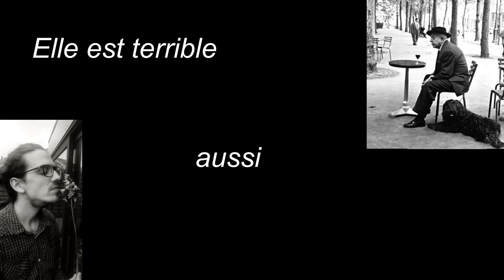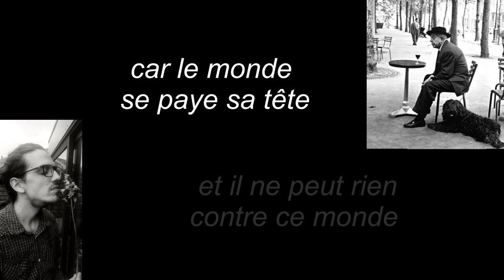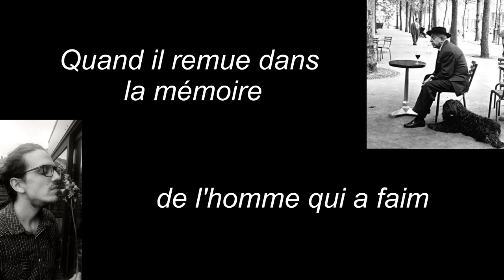La Grasse Matinée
Il est terrible
le petit bruit de l'œuf dur cassé sur un comptoir d'étain
il est terrible ce bruit
quand il remue dans la mémoire de l'homme qui a faim
elle est terrible aussi la tête de l'homme
la tête de l'homme qui a faim
quand il se regarde à six heures du matin
dans la glace du grand magasin
une tête couleur de poussière
ce n'est pas sa tête pourtant qu'il regarde
dans la vitrine de chez Potin
il s'en fout de sa tête l'homme
il n'y pense pas
il songe
il imagine une autre tête
une tête de veau par exemple
avec une sauce de vinaigre
ou une tête de n'importe quoi qui se mange
et il remue doucement la mâchoire
doucement
et il grince des dents doucement
car le monde se paye sa tête
et il ne peut rien contre ce monde
et il compte sur ses doigts un deux trois
cela fait trois jours qu'il n'a pas mangé
et il a beau se répéter depuis trois jours
Ça ne peut pas durer
ça dure
trois jours
trois nuits
sans manger
et derrière ces vitres
ces pâtés ces bouteilles ces conserves
poissons morts protégés par les boîtes
boîtes protégées par les vitres
vitres protégées par les flics
flics protégés par la crainte
que de barricades pour six malheureuses sardines..
Un peu plus loin le bistrot
café-crème et croissants chauds
l'homme titube
et dans l'intérieur de sa tête
un brouillard de mots
sardines à manger
œuf dur café crème
café arrosé rhum
café-crème
café-crème
café-crime arrosé sang !...
Un homme très estimé dans son quartier
a été égorgé en plein jour
l'assassin le vagabond lui a volé
deux francs
soit un café arrosé
zéro franc soixante-dix
deux tartines beurrées
et vingt-cinq centimes pour le pourboire du garçon.

Jacques Prévert

Composition/interprétation : ROD π